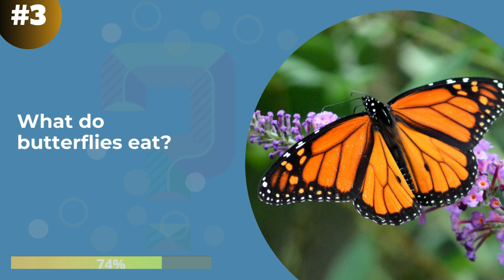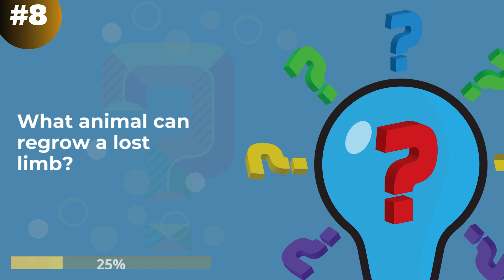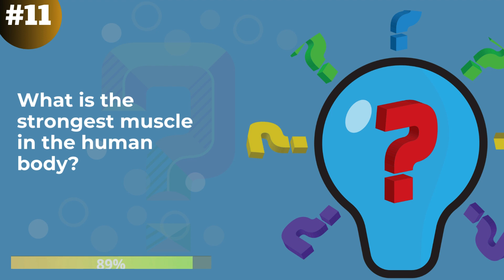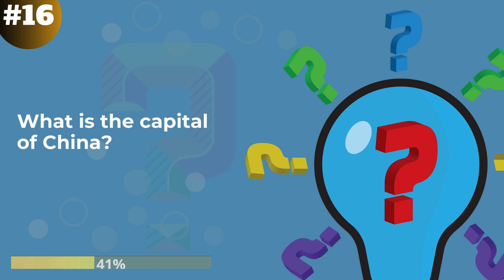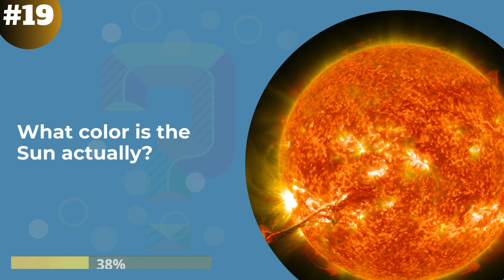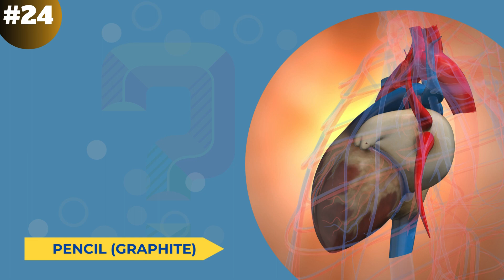Test Your Brain! Ultimate General Knowledge Quiz #2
It's part 2of the General Knowledge Trivia Quiz series here on The Quiz Channel, with 25 new trivia quiz questions and answers to test your knowledge at random on questions in some of the most popular quiz topics!

Get ready to be challenged! This video is a fast-paced, multiple-choice general knowledge quiz that will test your brainpower across a variety of topics. From history and science to pop culture and current events, see how much you really know!

Perfect for:

Testing your general knowledge
Learning some fun facts
A quick and engaging brain teaser
Playing with friends and family

Think you're a trivia master? Take the quiz and find out!

trivia quiz
multiple choice quiz
brain teaser
fun quiz
quiz challenge
youtube quiz
knowledge test
learn something new
trivia night
family game night
educational video
brain training
landmark

quizzes
Learning videos
how to